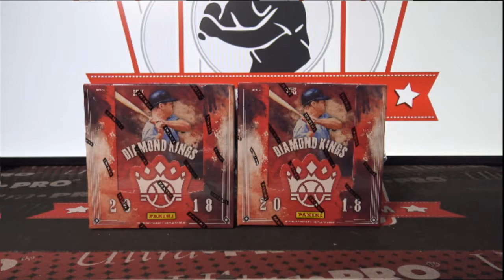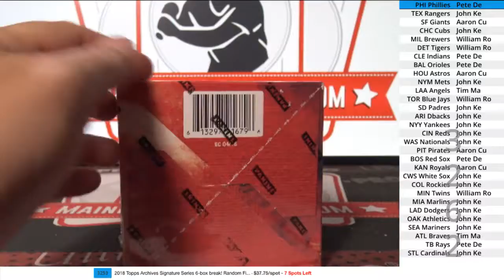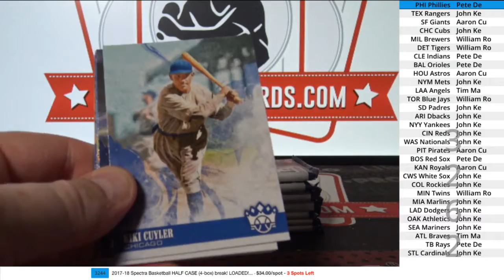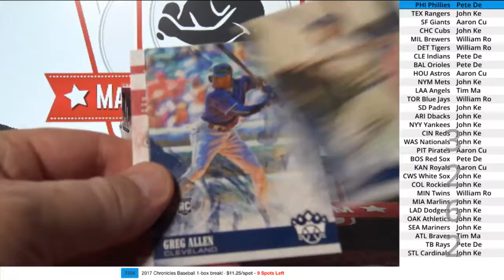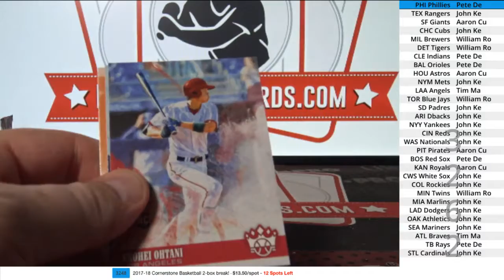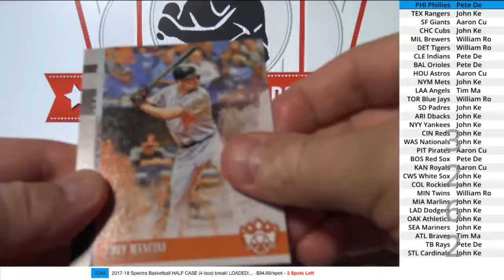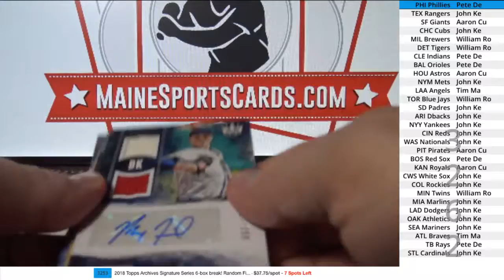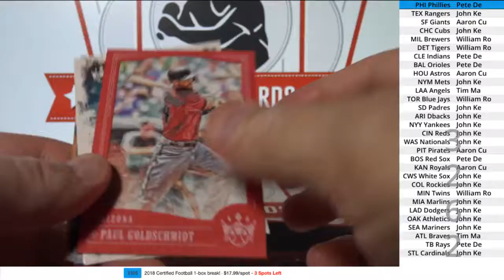(Break ID: 3262) 2018 Diamond Kings Baseball 2-box break!